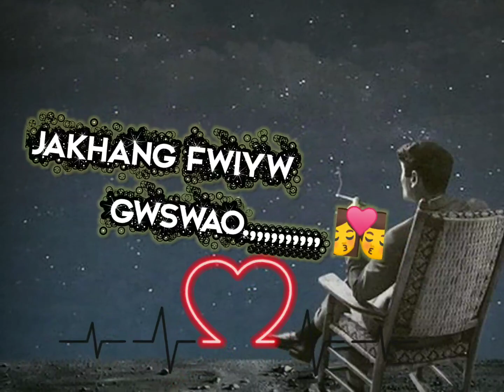Baougarhaywi gwswa...😩😭// heart💓 touching Status // bodostatus status // Jayabitra Salary// Mr BR